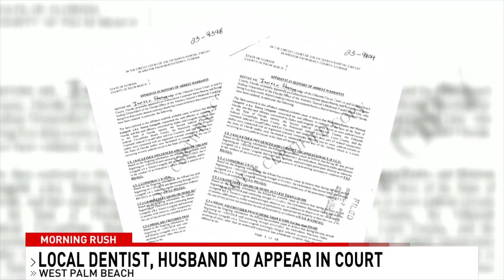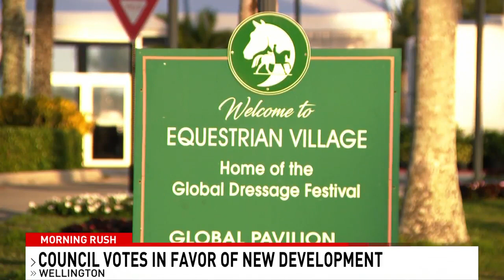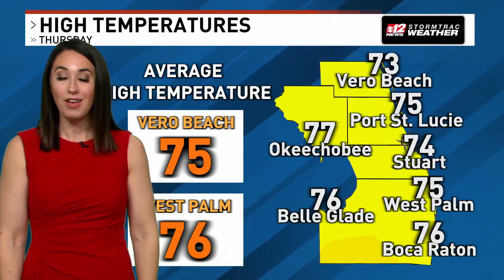The Morning Rush 2/8/24: Semi-driver identity revealed; dentist Medicaid fraud; Trump SCOTUS case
 Remember hashtags: florida news and below include the description^

 / @cbs12newswpec   WPEC Daily News Digest:

• WPEC Daily News Digest